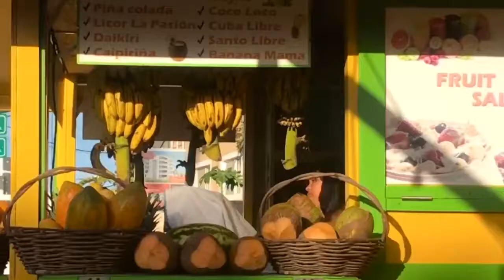🇩🇴 DOMINICAN REPUBLIC | Best Beaches, Things to do, Activities, Punta Cana and more! - Dolliray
I'm absolutely in love with DominicanRepublic. The people were amazing, the food was delicious, and the weather was even better ☀️ I DID NOT expect to have as much fun as I did. I’ve traveled to several islands, but this place literally has some of the best beaches I’ve ever seen! From full-packed beaches full of people to private seclusions, there's something for everyone to enjoy.. I would suggest renting a car as the local taxi people will RIP YOU OFF just because DR is a tourist attraction (the only downside). I would recommend visiting places other than Punta Cana to truly enjoy the beauty DR has to offer.